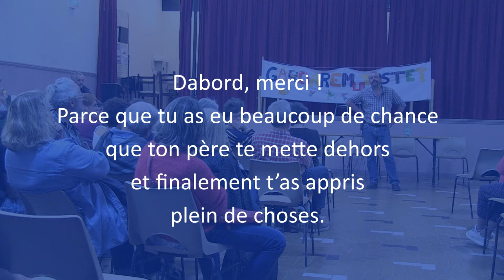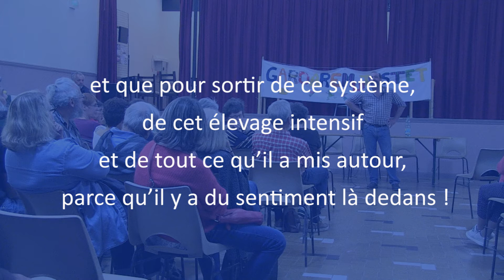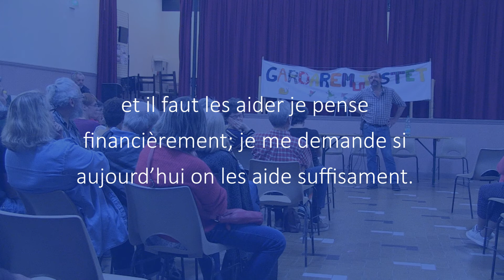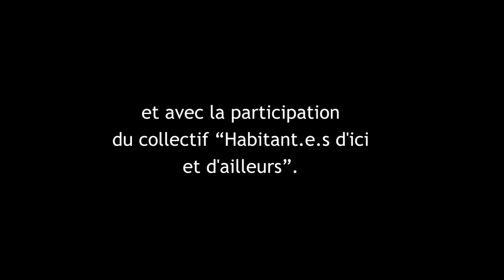Témoignage très touchant d'un agriculteur productiviste repenti !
Extrait lors du débat de la conférence  "Agro-écologie : une autre agriculture est possible" avec Benoit Biteau.
Alors que le nouveau projet "d'ouvrage" en eau de Sivens est relancé, pour alimenter en eau quatre agriculteurs de maïs intensif. L'association "Lisle Environnement", soutenue par plusieurs associations et collectifs de protection environnementale lancent la réflexion de la possibilité d'une autre agriculture : l'agro-écologie. Benoît Biteau, Paysan BIO et député Européen EELV remet en question notre agriculture actuelle, ultra polluante et dépendante au pétrole et apporte des solutions alternatives plus résilientes en eau et en pétrole et qui diminueraient le réchauffement climatique.